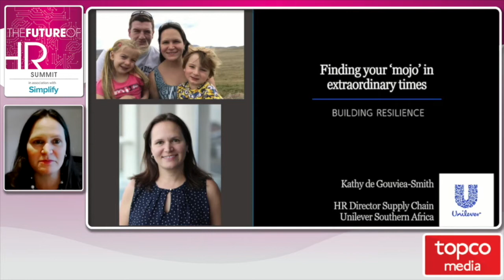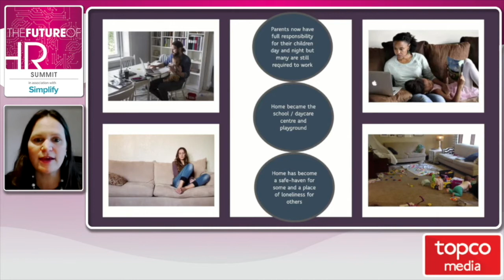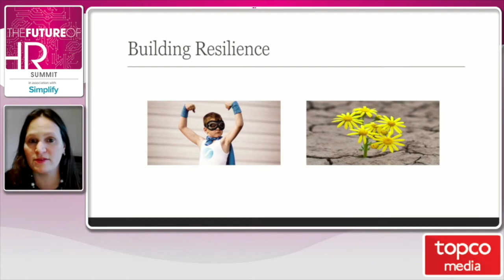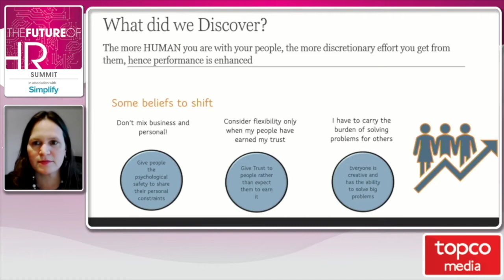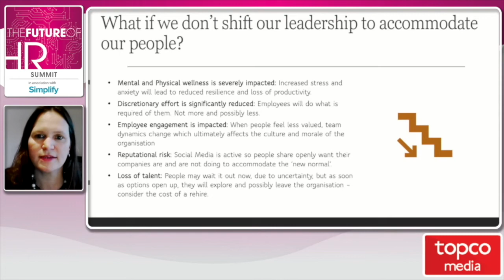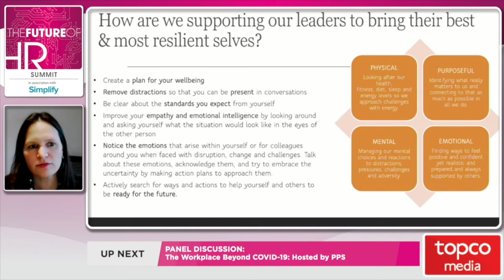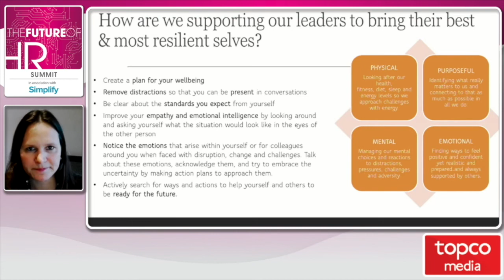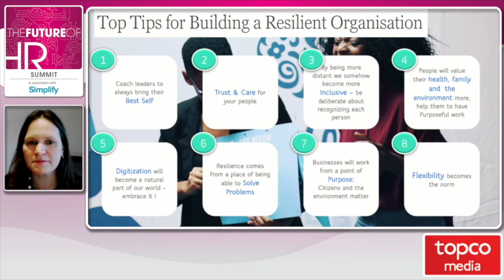Future of HR Virtual Summit 2020 - Speaker Presentation: Kathy De Gouvia Smith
KEYNOTE ADDRESS: Building a Resilient Workforce: Practical Tips from a Top Employer. Unilever case study.
SPEAKER: Kathy de Gouviea-Smith, HR Director Supply Chain, Unilever Southern Africa